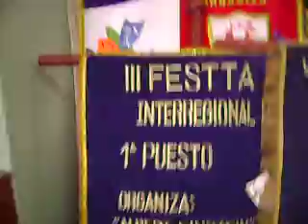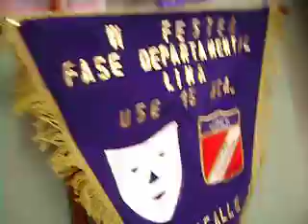Gallardetes de la IE ASB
Gallardetes logrados en los últimos años ejerciendo el Teatro en la Institución Educativa Augusto Salazar Bondy de Chancay